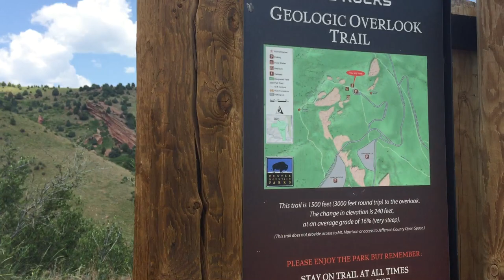Tour of a hike in the Red Rocks Park in Colorado